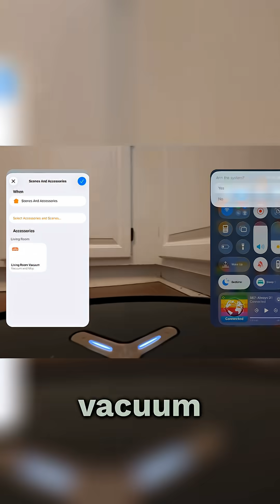The things my robots do for me while I sleep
Having my robot vacuum clean while I sleep and my 3D printer print organizers at night is amazing! Waking up to clean floors and finished prints is the best feeling.